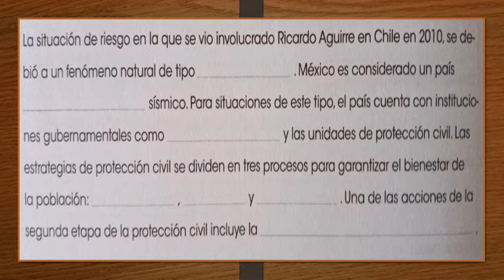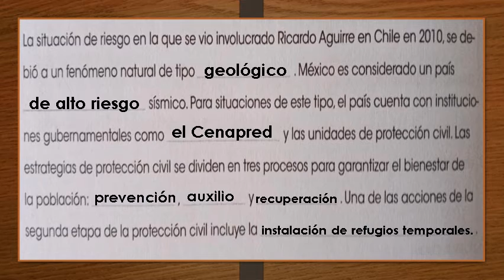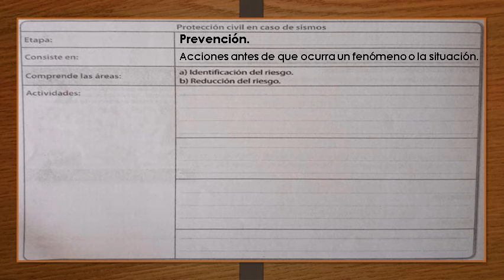PLANEO ESTRATEGIAS 2